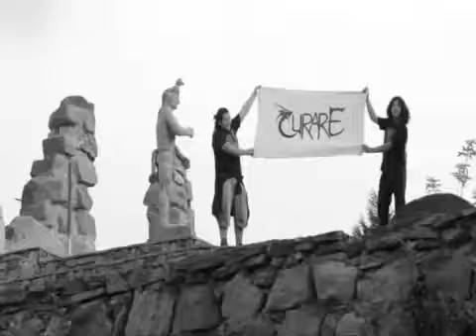Museo Templo del sol Pintor Ortega Maila- CURARE Tinku- Expresarte